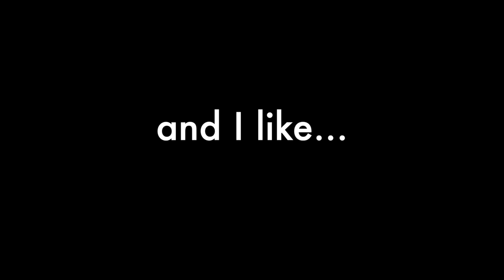Looking for my grandpa in Tokyo